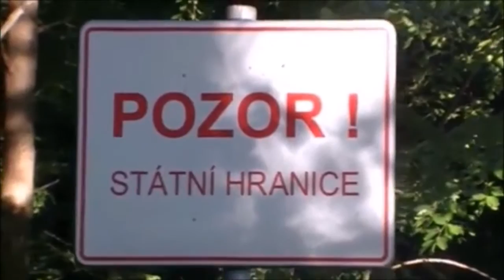Power Rangers Poland Część 2 Part 2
Druga odsłona siedmioodcinkowej serii o przygodach ludzi zrzeszonych w Mighty Morsuit Power Rangers.

Nie posiada żadnych praw autorskich do "Mighty Morphin Power Rangers". Brak zamierzonego naruszenia praw autorskich. Wszystkie materiały autorskie Grupa Saban Capital, LLC. Wszelkie prawa zastrzeżone.